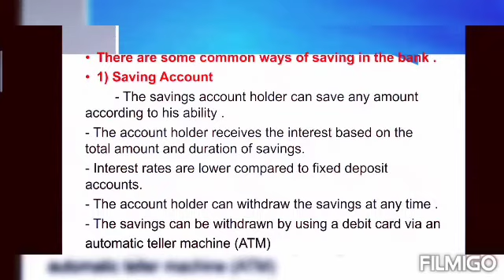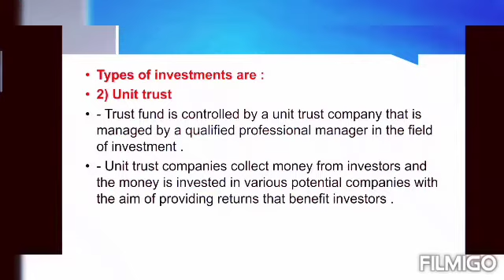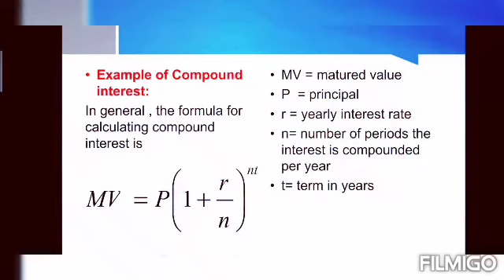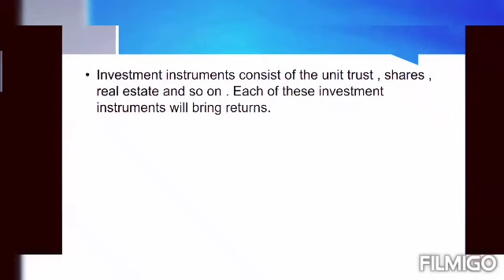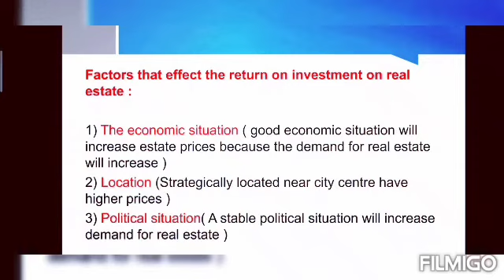Savings and Investments